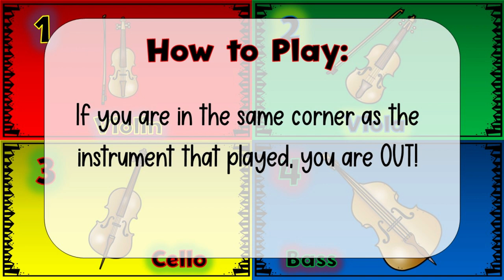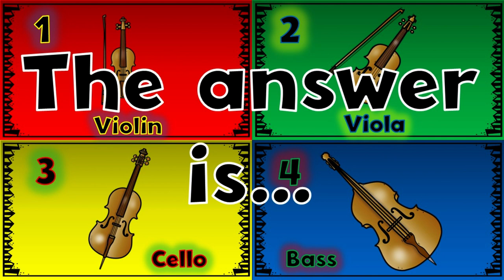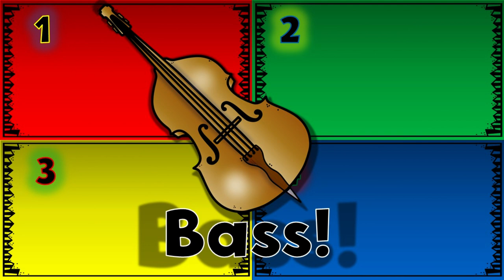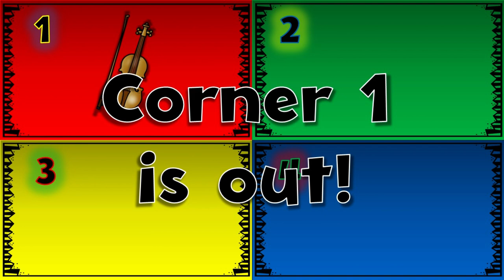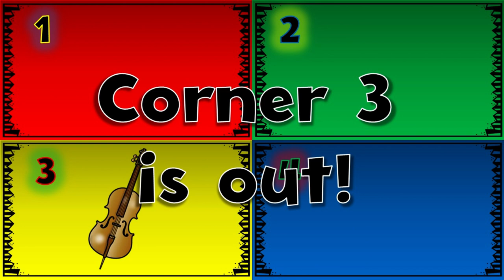String Family Four Corners | Instrument Family Four Corners | Elementary Music Game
Practice your listening skills by playing string 4 corners! Choose a corner, listen to the instrument example, and see if you make it through all 12 rounds! Some of the instruments are repeated, so the "choose the last corner that was called" trick won't work!

If you want some practice before playing string 4 corners, try this level 1 string listening game first!